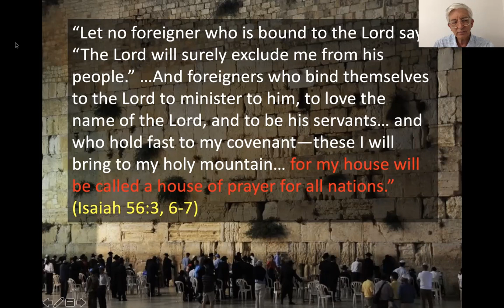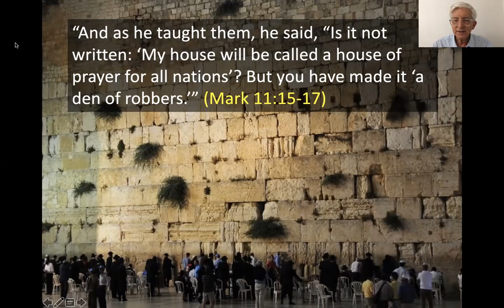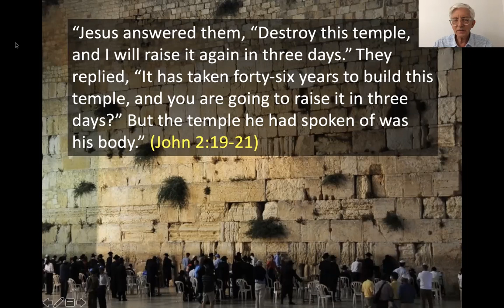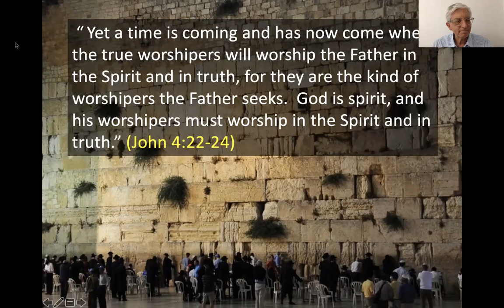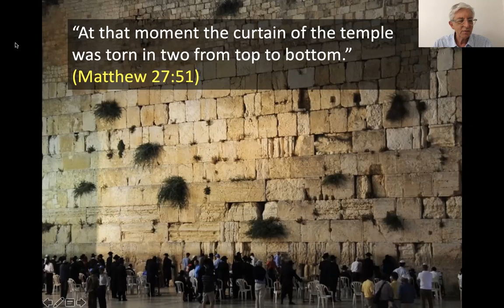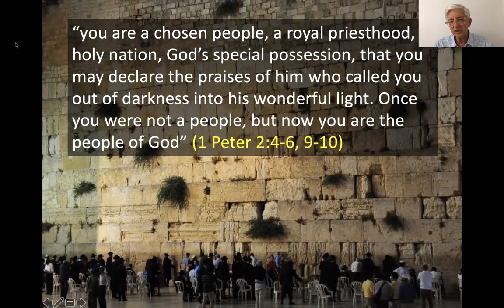A Biblical Response to Israeli Apartheid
A short devotional based on Isaiah 56 and Mark 11 given at the Sabeel Kairos UK Annual Conference, 25 September 2021.